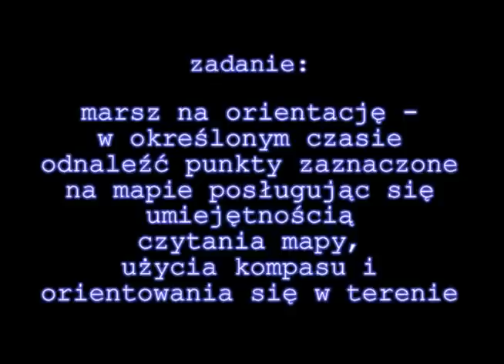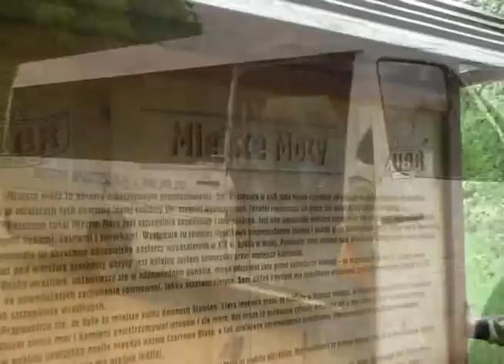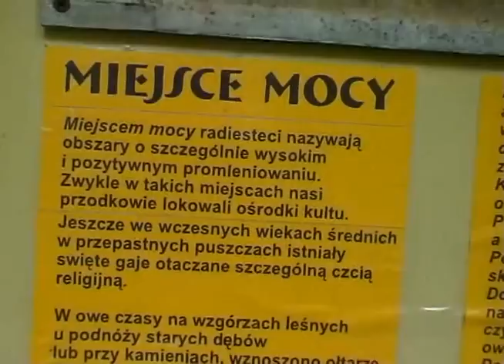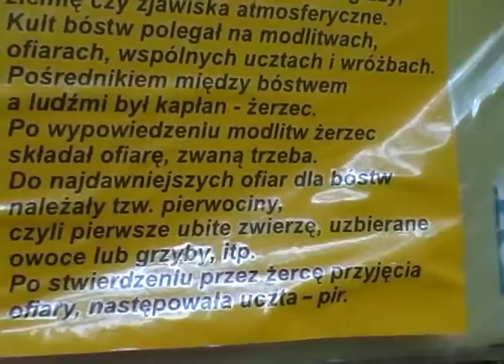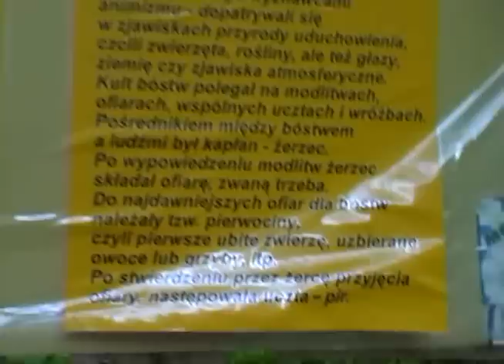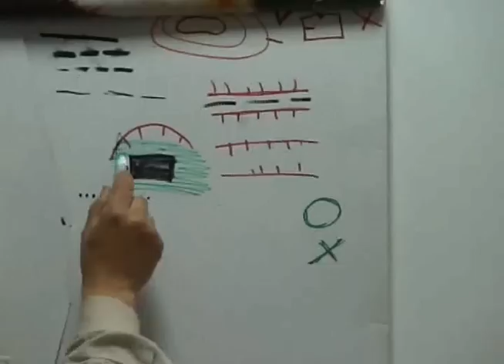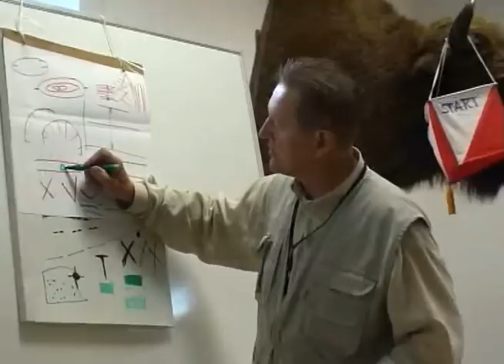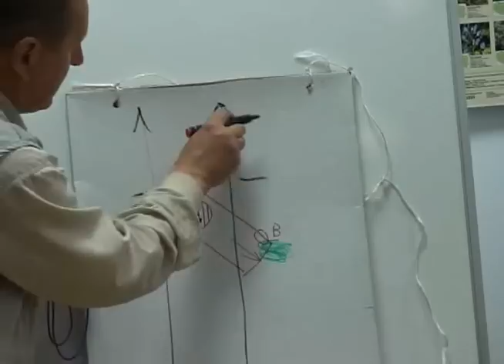Orienteering in Bialowieza Forest p.1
Marsz na orientację w Puszczy Białowieskiej - ZS Michalowo - Dzien Dziecka 2009

Zdjęcia i montaż - Edyta Rosiak